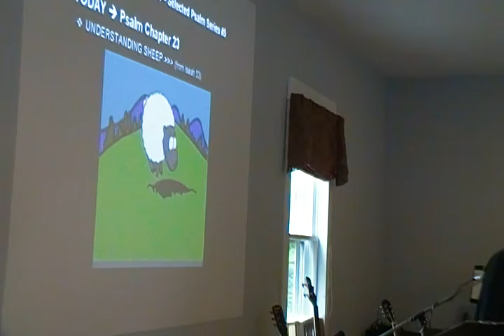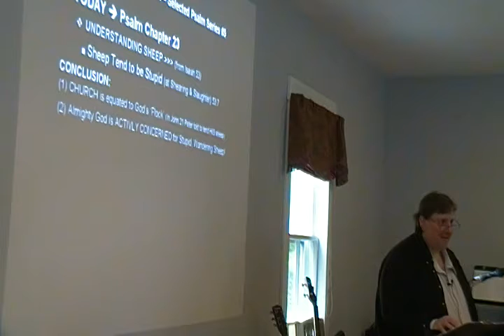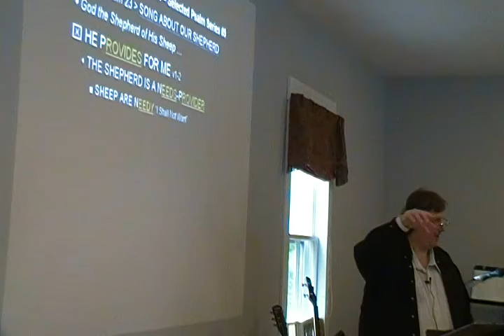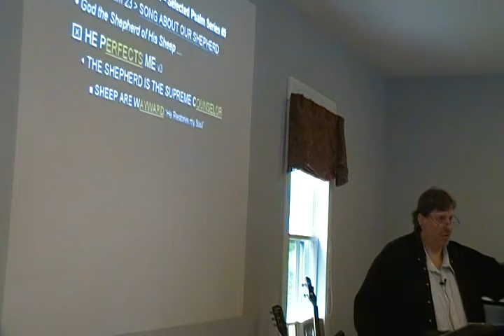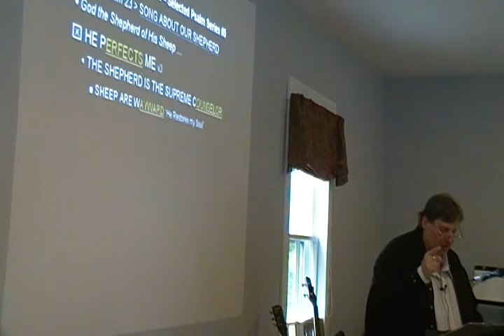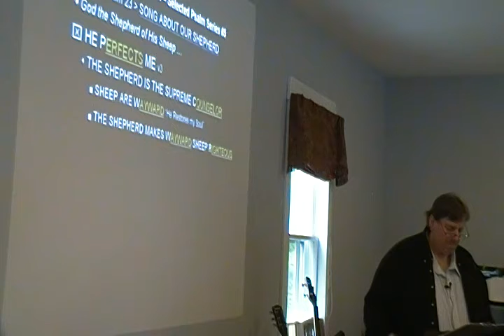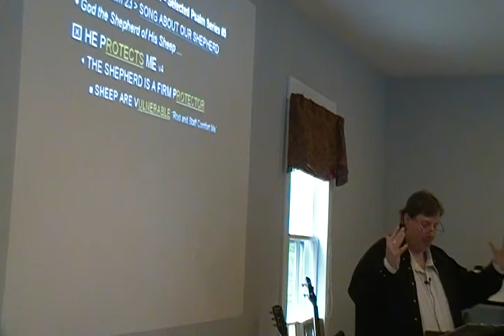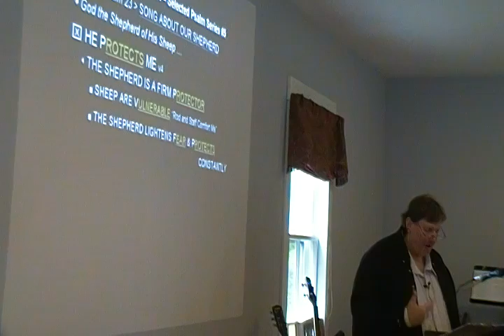poetryinmot5-3-2-12.mp4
Psalm Series #5 Psalm 23 Part 1
6-3-2012 Psa 23:1-4